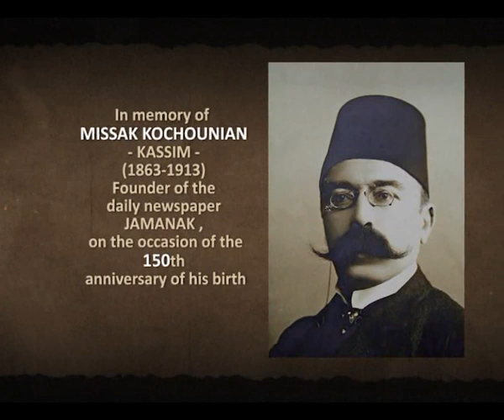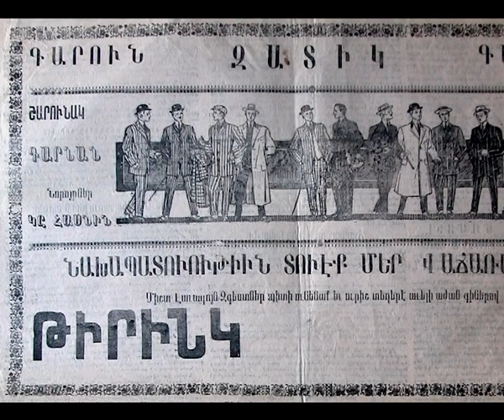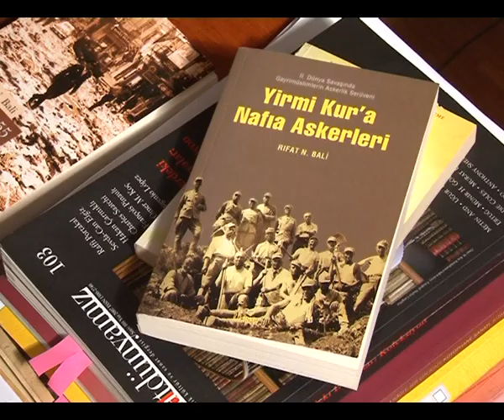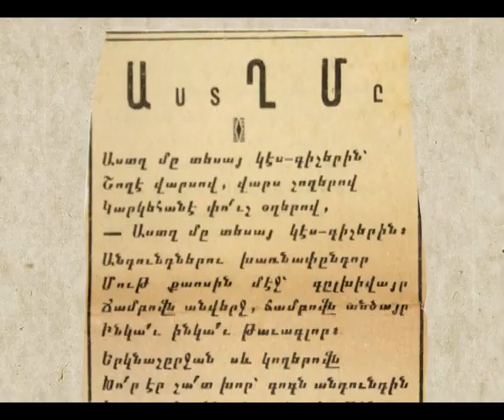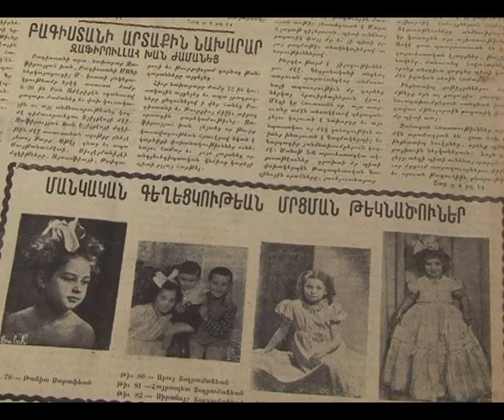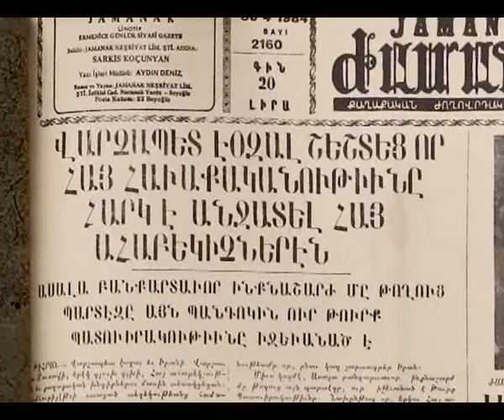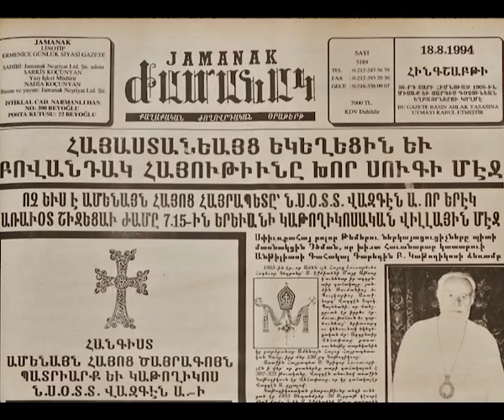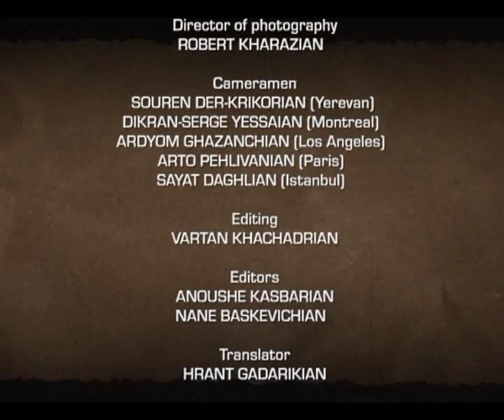The time of JAMANAK